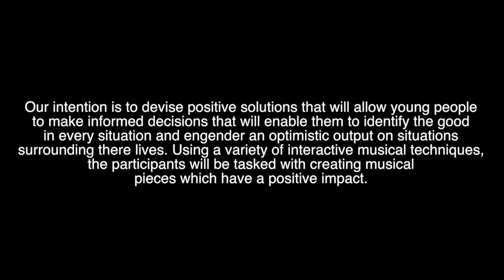A Day in the Life | Music Vs Crime Intervention at Harris Academy Part Two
A day in the life of our music vs crime intervention series, which aims to explore the relationship between music, young people, criminal activity, and violence. The sessions identify the related behaviours and trends used in the majority of contemporary music, providing participants with a well-defined understanding of the perceptions that surround modern-day artists when creating music pieces for the public.

Our intention is to devise positive solutions that will allow young people to make informed decisions that will enable them to identify the good in every situation and engender an optimistic output on situations surrounding there lives. Using a variety of interactive musical techniques, the participants will be tasked with creating musical pieces which have a positive impact.